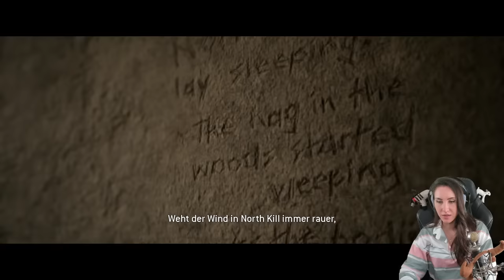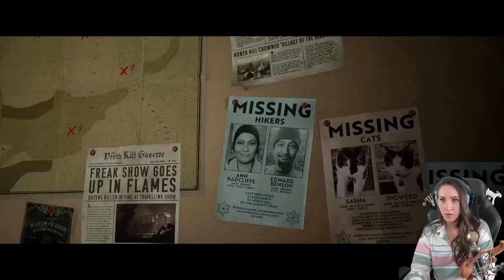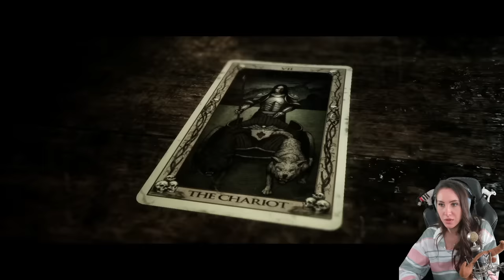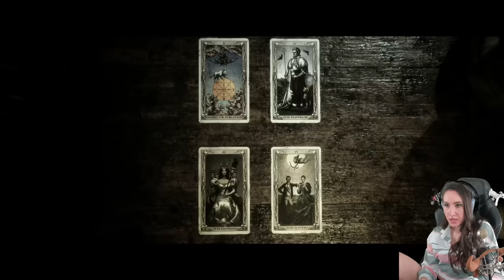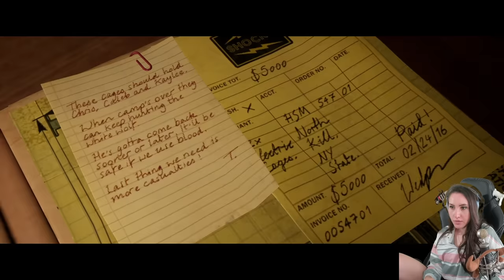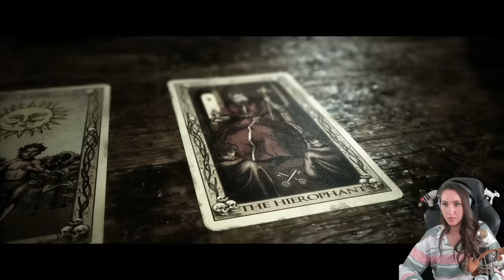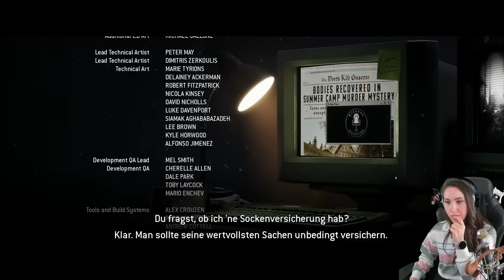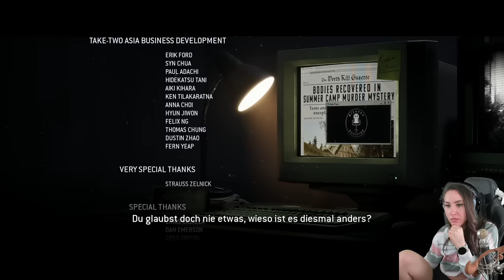Das Grauen nimmt (k)ein ENDE! The Quarry (2/2) FINALE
Heute spielen wir The Quarry und ich LIEBE es! Die Grafik, die Charaktere und deren Humor einfach ALLES! Lass dich auf dieses tolle Game ein und ich wünsche dir viel Spaß beim FINALE!
Dein Verspieltes Gnu

  ►DAS IST DRIN:
-2x RGB Lüfter für hinten und oben
-Windows 10

   SCHREIBTISCH EQUIPMENT
*►Handy Halterung